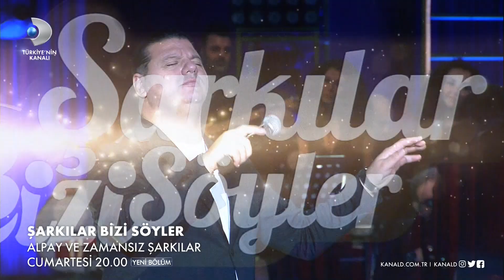Şarkılar Bizi Söyler 65. Bölüm 2. Fragmanı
Şarkılar Bizi Söyler 65. Bölüm 2. Fragmanı yayında! Şarkılar Bizi Söyler'in 14 Ocak Cumartesi yayınlanacak olan yeni bölümünde "Alpay ve Zamansız Şarkılar" konseptiyle çok özel şarkılar söylenecek.

14 Ocak Cumartesi akşamı yayınlanacak olan yeni bölümün konukları Alpay, Yeliz, Kubat, Gökhan Tepe ve Cemil Demirbakan oluyor. Sunumunu Sibel Can, Hakan Altun ve Hüsnü Şenlendiricinin yaptığı Şarkılar Bizi Söyler'in yeni bölümünde birbirinden güzel şarkılar seslendirilecek.

Şarkılar Bizi Söyler yeni bölümüyle Cumartesi 20.00'da Kanal D'de!